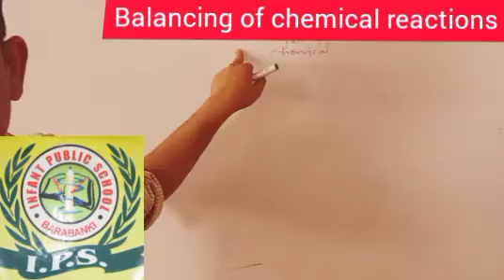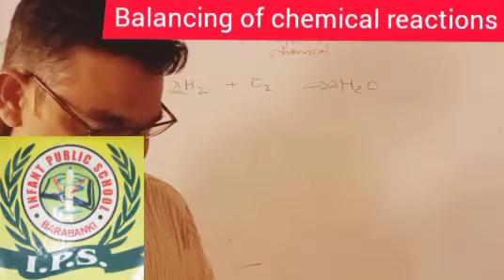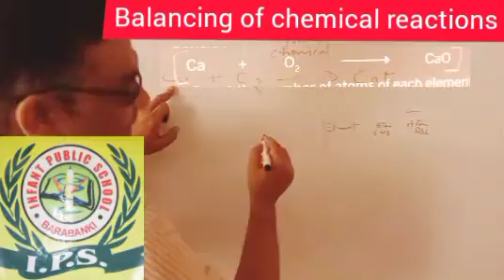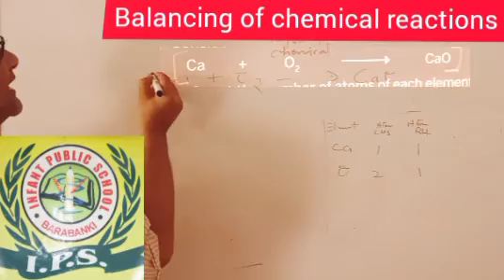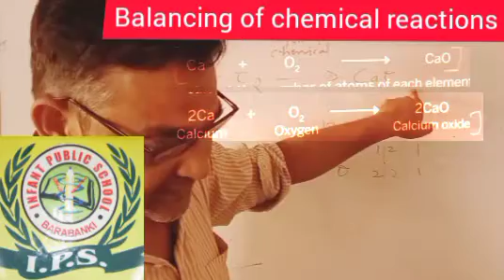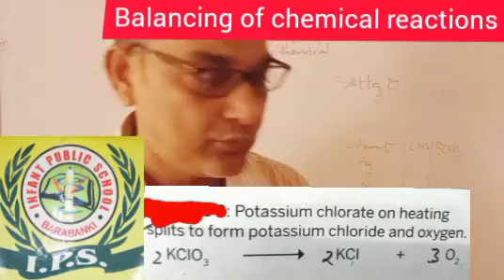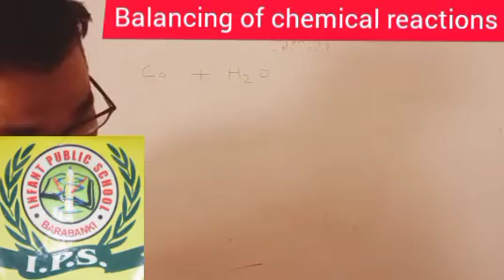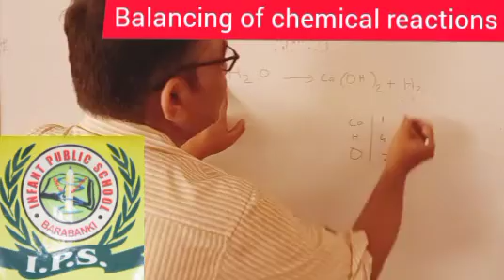How to balance chemical reactions | balancing chemical reactions | Basics of chemistry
this is the video on balancing of chemical reactions and equations which is a very important tool to balance chemical reaction balancing of chemical reaction is the basic of chemistry chemical reaction should be known to all the students who are studying chemistry